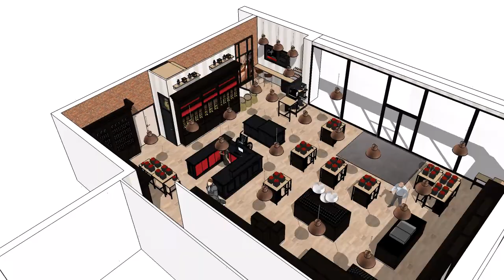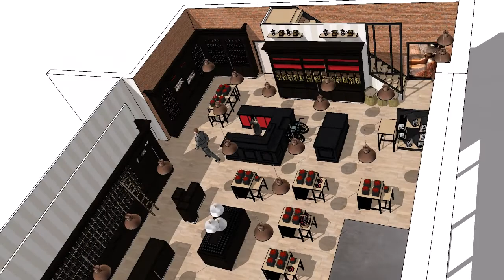Projet Agencement professionnel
RMA Agencement réalise des projets d'agencements pour particuliers et professionnels. RMA vous guide durant toutes les étapes de votre projet.